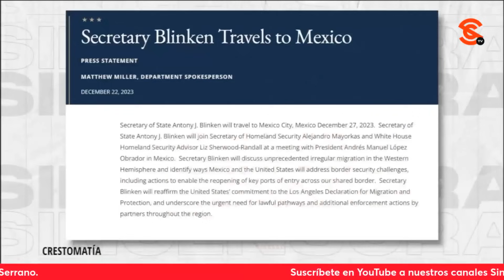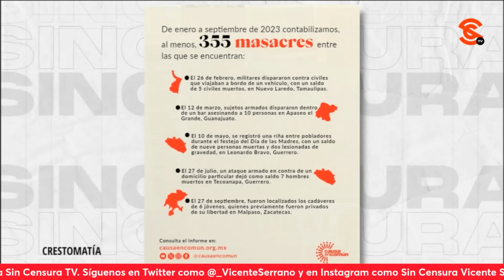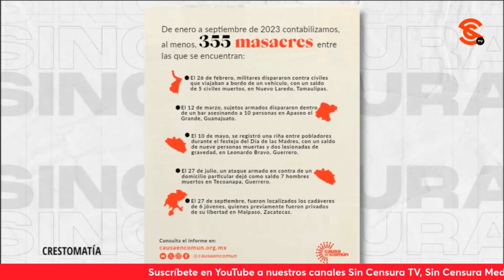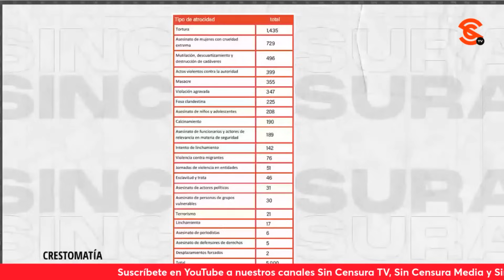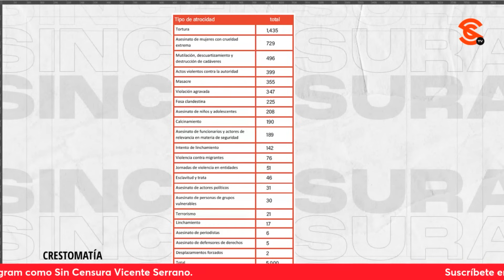LA OLA DE V10L3NC14 EN EL PAÍS VA EN AUMENTO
José Reveles y Francisco Cruz exponen su punto de vista ante la situación de los migrantes que se vive en el país, pues México es el paso hacia EE. UU, el lugar al que muchos pretenden llegar. Exteriorizan el nivel de v10l3nc14 que ha crecido y el cómo se pudiera contrarrestar.
Francisco Cruz: Periodista y escritor
José Reveles: Periodista especialista en temas de narcotráfico